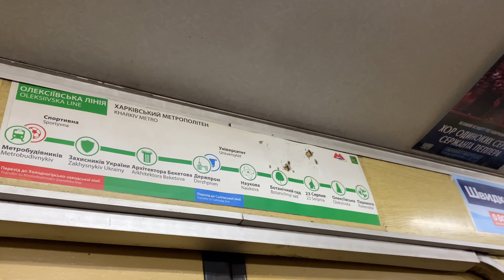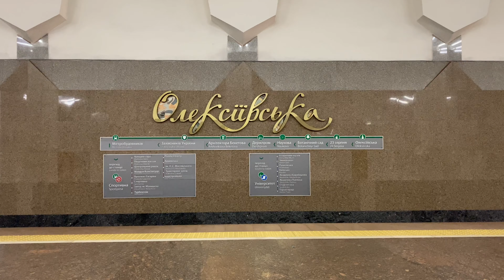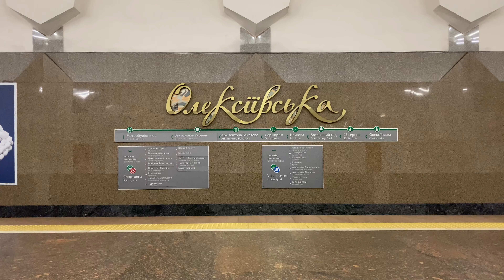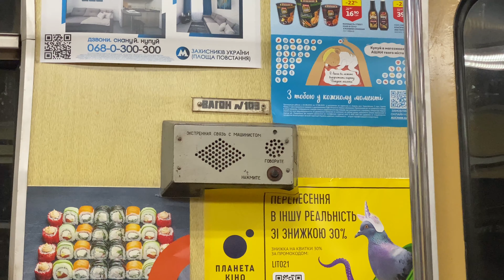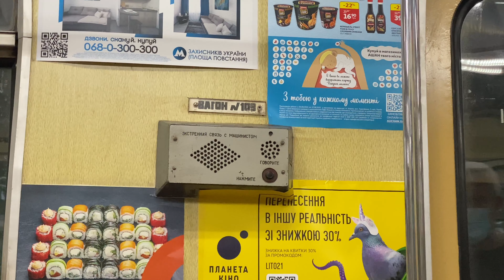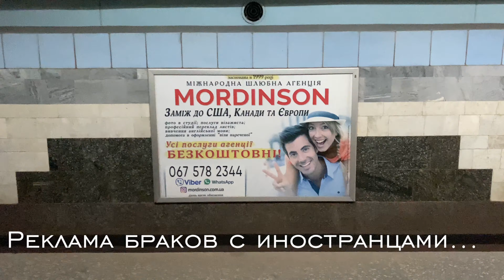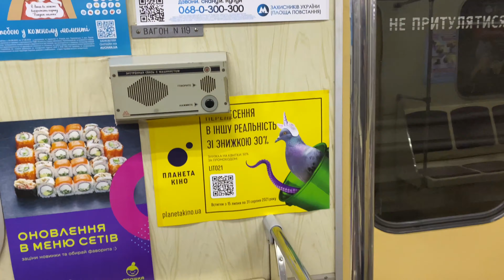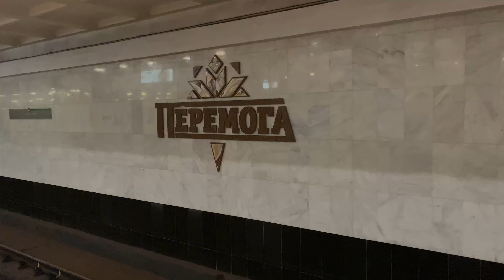Метро Харькова. Редкие поезда 81-718/719 на Алексеевской линии (13.08.2021)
Помимо Харькова, подобные вагоны работают в Ташкенте. От привычных всем «номерных» отличаются наличием тиристорно-импульсной системой управления (характерный звук при трогании и торможении), наличием принудительной вентиляции салона и немного другой кабиной. Являются дальнейшим «развитием» не пошедших в серию вагонов типа И.